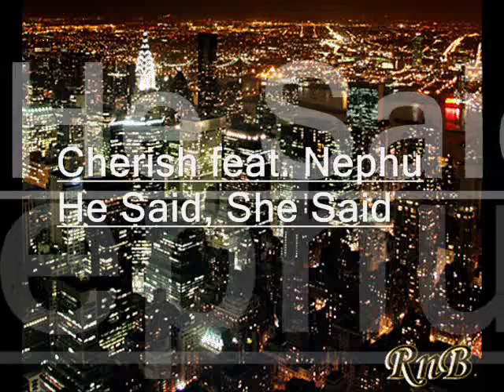Cherish ft Nephu - He Said, She Said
Old RnB i found